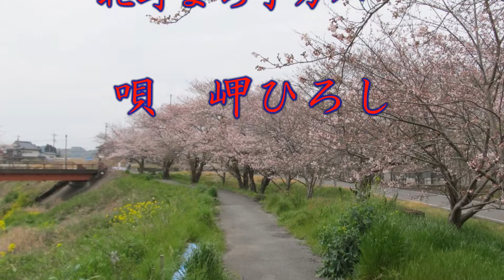女の幸せ 北野まち子 カバー 岬ひろし